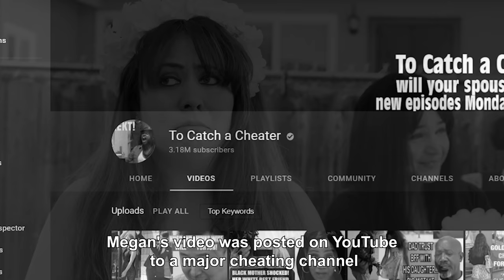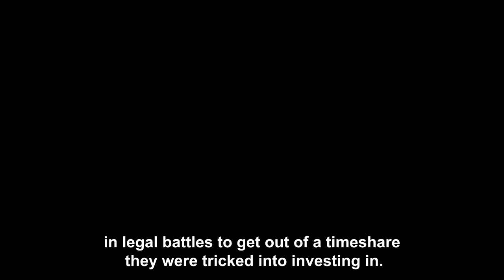Bride Cheats at Bachelorette Party In Her Wedding Dress! | SAMEER BHAVNANI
THIS ENTIRE VIDEO IS SHOCKING! DON'T MISS A SECOND OF IT! Bride to BE caught CHEATING at her Bachelorette Party!